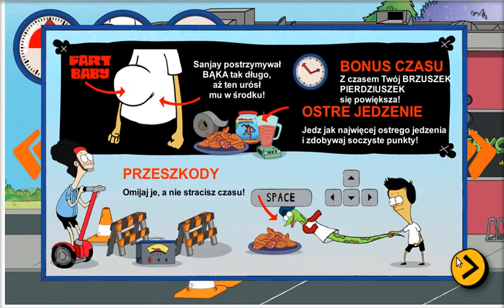Gra Sanjay & Craig: Brzuszek Pierdziuszek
Brzuszek Pierdziuszek Sanjay & Craig to śmiechowa gra. Zagraj sam aby zobaczyć że jest to gra z gatunku tych nieco dziwnych ale przy tym też zabawnych. Pod warunkiem że lubi się tego typu humor.